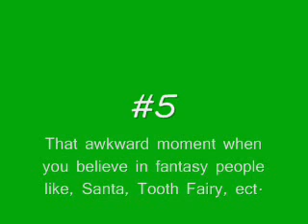That awkward moment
That awkard moment when you die on a game from nothing